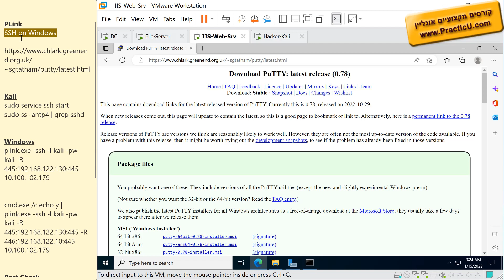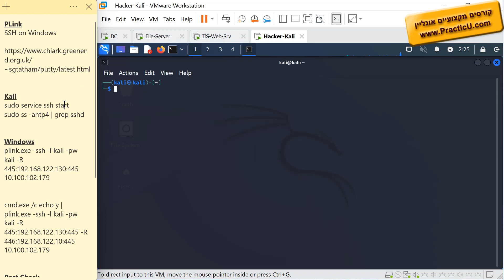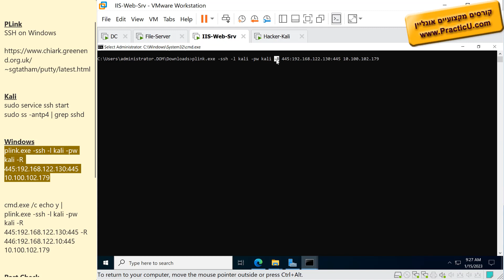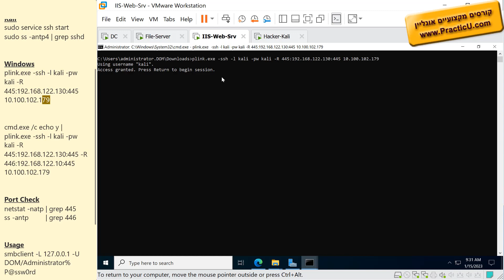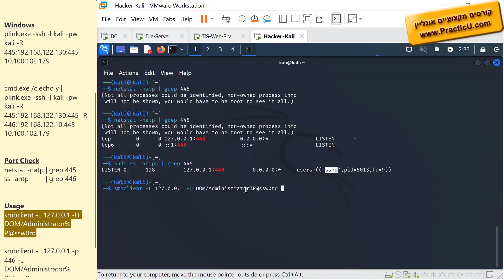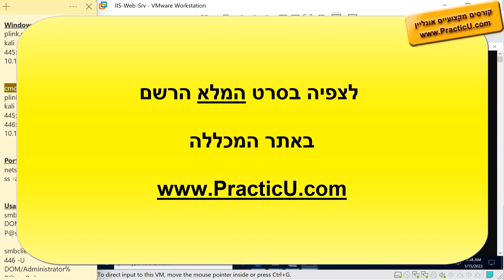יצירת Reverse Shell עם PLink - על גבי SSH מתוך Windows